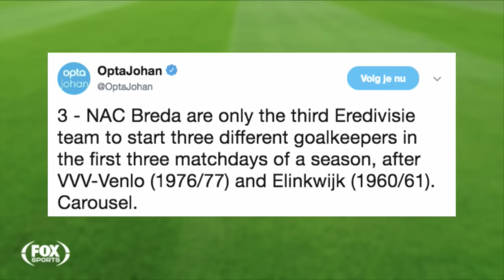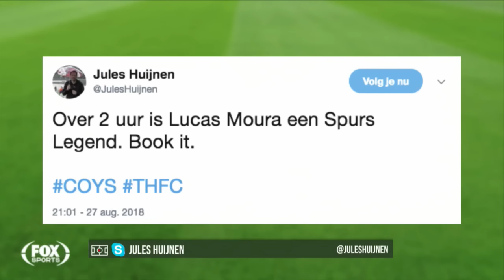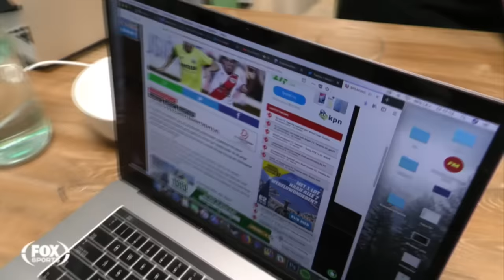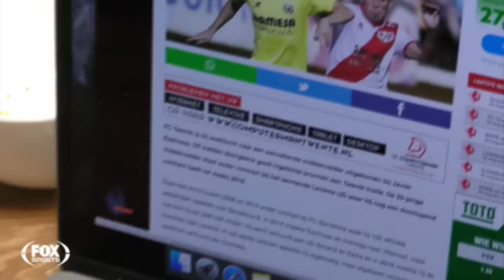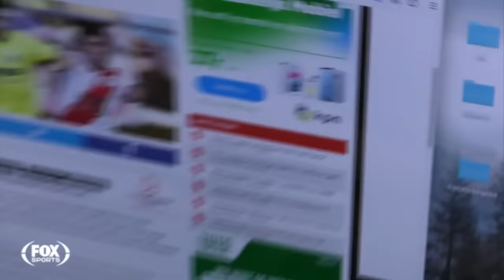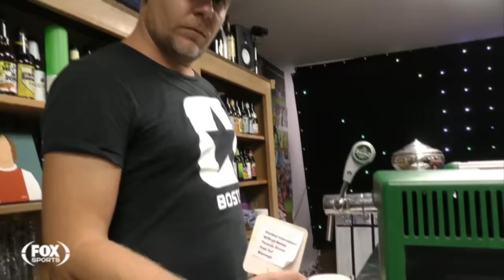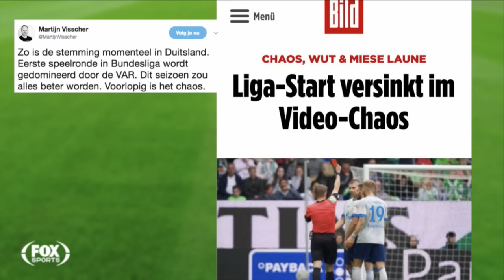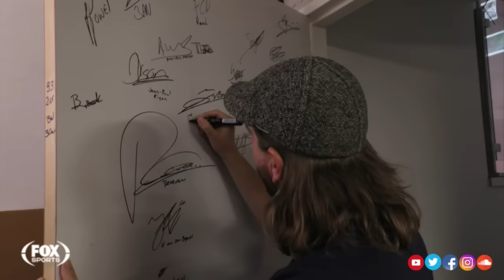WEDDENSCHAP VERHEIJDT EN NEAL, WILLEM II IS SEXY EN SKYPE MET PEREIRA| FC AFKICKEN S04E06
Om 15:00 moet je LIVE inschakelen! FC Afkicken is er weer om drie uur lang over voetbal van over de hele wereld te praten. De nieuwe spits van Go Ahead Eagles, Thomas Verheijdt is bij ons te gast, Joop Buyt komt het erg gezellig maken, en FOX Sports-eindredacteur Sander Jonkman komt ons verblijden met zijn liefde voor het Italiaanse voetbal. Verder spreken we sowieso Youness Mokhtar, die het erg goed doet bij zijn nieuwe Turkse club Ankaragucu!